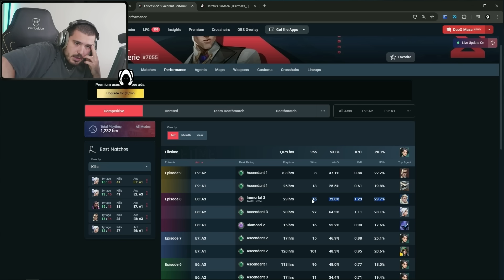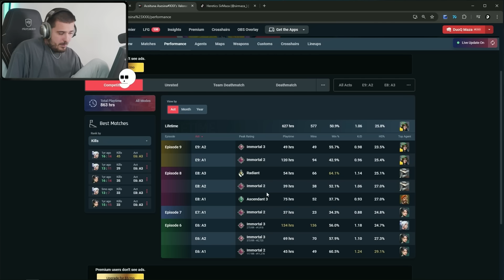USÓ HACKS PARA JUGAR EL DUOQ CHALLENGE Y LO PILLAMOS!! | SIRMAZA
► Team Heretics
 *IGNORE TAGS*

Juego contra los agentes despúes del parche
gameplay valorant
valorant despues del nerfeo
valorant buff
Sirmaza Radiant top 1
Sirmaza gameplay
Valorant Sirmaza
Valorant Español
Valorant latam
valorant 2024
Sirmaza Stomp
guias valorant
Sirmaza partida
Sirmaza premiere
Sirmaza stream
valorant consejos para mejorar
Valorant aprender
alorant
vvalorant
valo